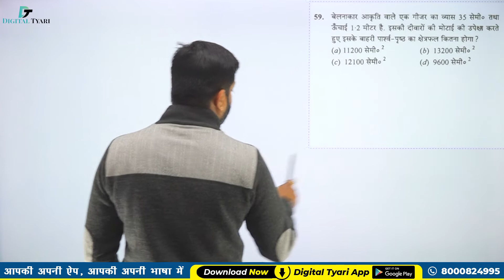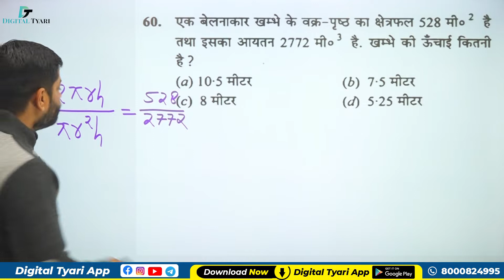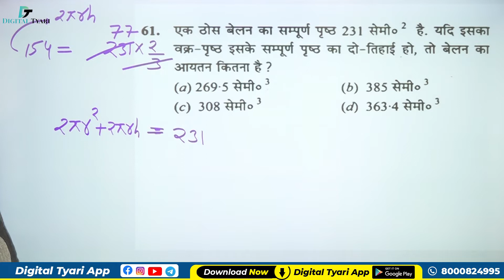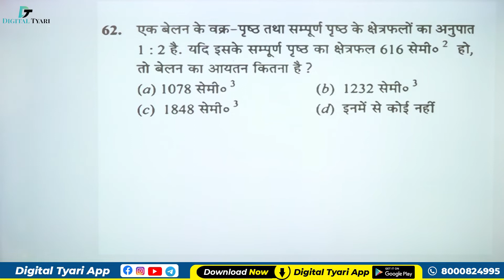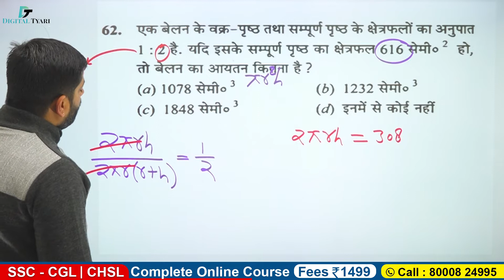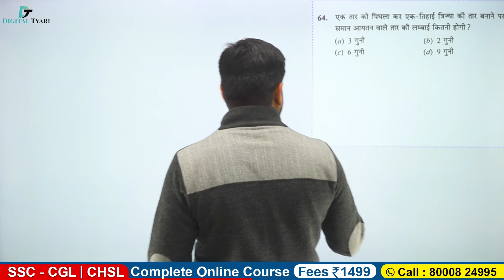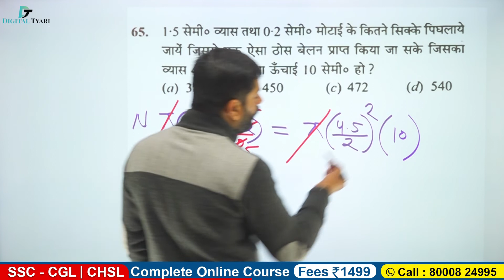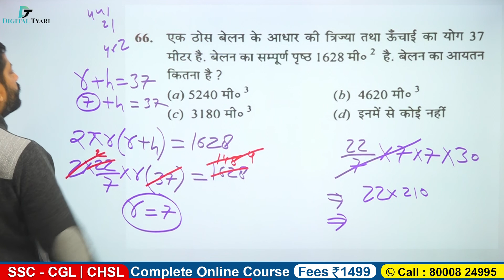Surface Area And Volume | Mensuration | Part - 06(Q.59 - 66) | RS Aggarwal Hindi Book Solution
Surface Area And Volume | Mensuration (क्षेत्रमिति) | Part - 06 (Q.59 - 66) | RS Aggarwal Hindi Book Solution | Digital tyari l Rakesh Choudhary sir

1. DSLR Camera
2. Sony Camcorder
3. Studio Lights
4. Tripod
5. Studio Green screen
6. Microphone